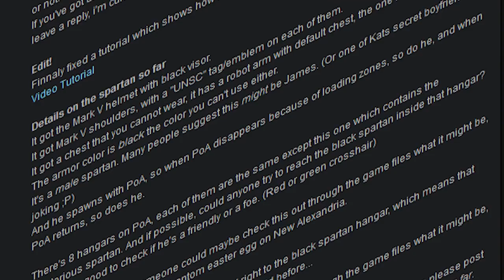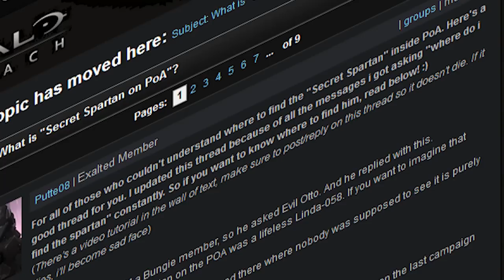El Misterioso Spartan Oculto por 12 años en Halo Reach - El Spartan Secreto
En la Mision The Pillar of Autumn se encuentra escondido un spartan del cual muy pocas personas conocen su existencia.

🎧 𝗠𝗨𝗦𝗜𝗖𝗔
 Toda la Música es por parte de StreamBeats